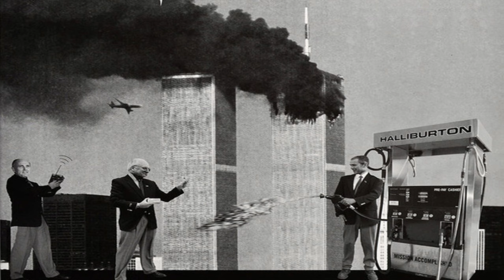Reverse Speech on Trump, Biden, and the Titan submersible implosion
To listen to this interview in its entirety go

Jon Kelly returned to talk about conspiracy theories and general news. Jon Kelly is an international clinician and world-famous speech analyst who released key intelligence about the Iraq War two years in advance of the “Shock and Awe” strikes against Baghdad in 2003.